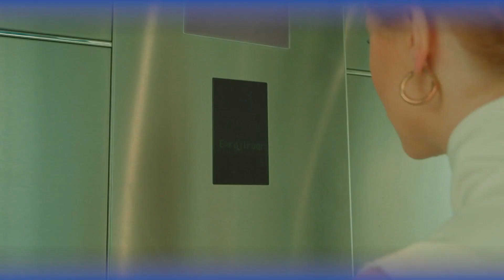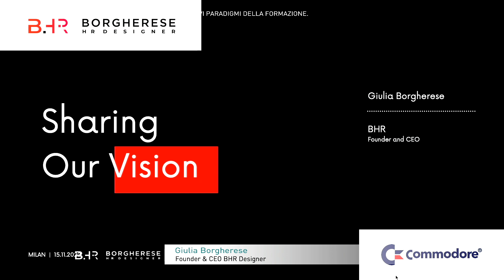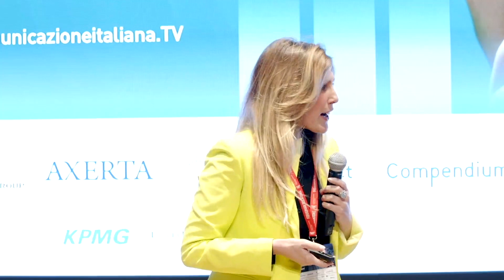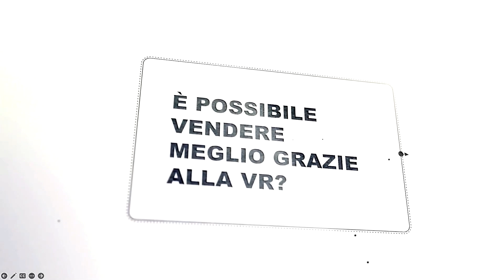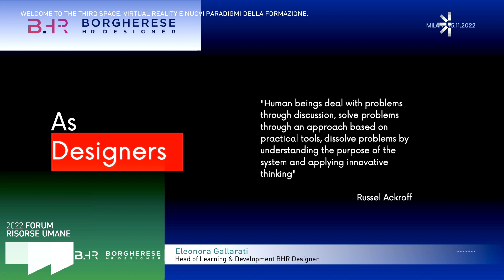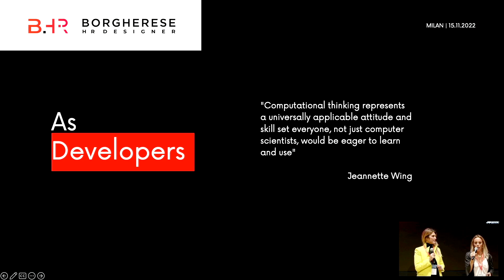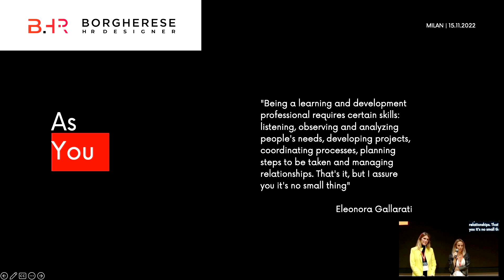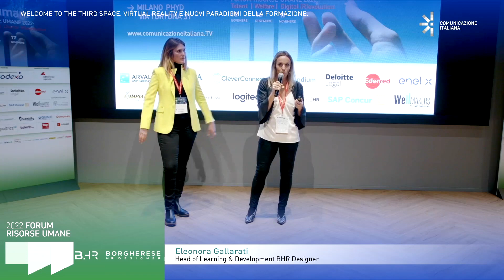FORUM RISORSE UMANE 2022 | TRAINING AND RECRUITING DAY | WELCOME TO THE THIRD SPACE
Phygital Experience | in collaborazione con BHR Designer |

WELCOME TO THE THIRD SPACE. VIRTUAL REALITY E NUOVI PARADIGMI DELLA FORMAZIONE.

Keynote Speech di:
Giulia Borgherese, Founder & CEO BHR Designer.
Eleonora Gallarati, Head of Learning & Development BHR Designer.

CHI SIAMO: Comunicazione Italiana è la prima azienda di Relational Design. Progetta e realizza sistemi di Contenuti e Relazioni b2b attraverso due realtà: una Società e un’Associazione che si incontrano nel nuovo studio di registrazione digitale: Community House.

COMUNICAZIONEITALIANA.TV: dove contenuti e competenze si incontrano.
E' il principale punto di scambio delle idee e delle esperienze degli Opinion Leader ed i  professionisti che animano la business Community.